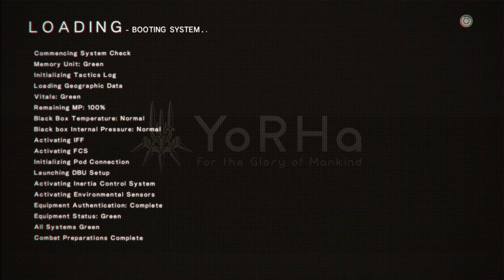Nier Automata Demo 2017 explore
2B